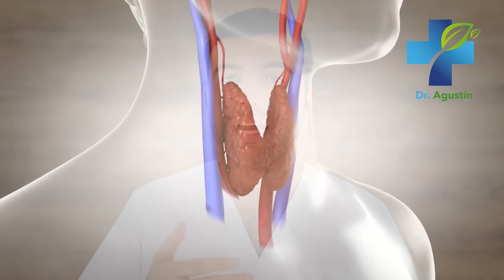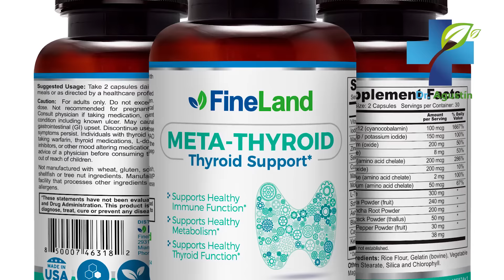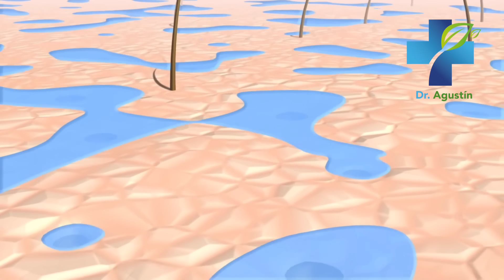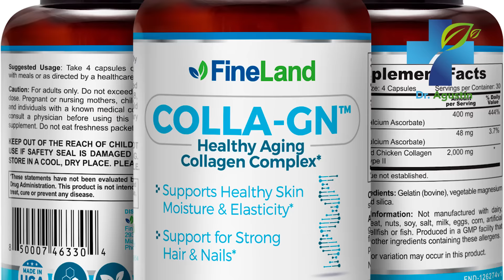COMO EVITAR LA CAIDA DEL CABELLO PARA SIEMPRE - Adiós a la Calvicie Con Estos Remedios Caseros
¡Aprende como evitar la caída del cabello para siempre en casa y de forma natural! La pérdida de cabello puede tener muchas causas; hormonal, nutricional, genético, etc. Dile adiós a la calvicie usando estos remedios caseros, aceites, vitaminas y minerales en casa para revertir la pérdida de cabello permanentemente.

caida de cabello,
calvicie,
aceites para el cabello,
Dr. Agustin Landivar,
cabello,
pelo,
tratamiento,
remedios,
tiroides,
t3,
t4,
algas marinas,
algas,
kelp,
bladderwrack,
vitaminas,
vitamina c,
vitamina d,
vitamina e,
biotina,
vitamina a,
alimentos,
colageno,
colageno hidrolizado,
saw palmetto,
aceite,
nuez,
aceite de nuez,
aceite de romero,
gel de aloe vera,
aloe vera,
suplementos,
remedios caseros,
tratamiento natural,